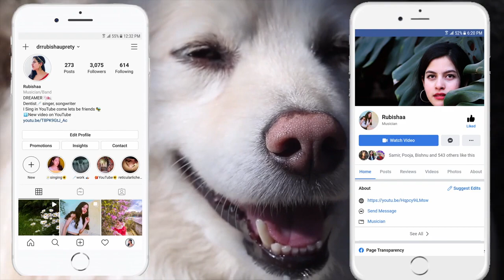Reaction ANGELINA JORDAN New | My Funny Valentine | Rubishaa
Angelina Jordan My Funny Valentine | First time Reaction |Angelina Jordan Reaction| Rubishaa

1. Shop our Jewellery

About Myself🙋‍♀️
Love ya♡